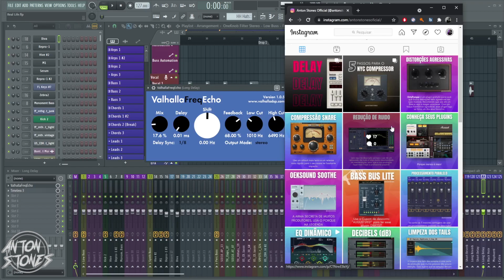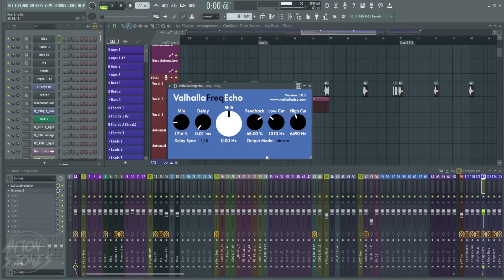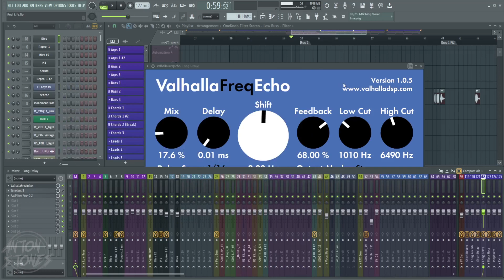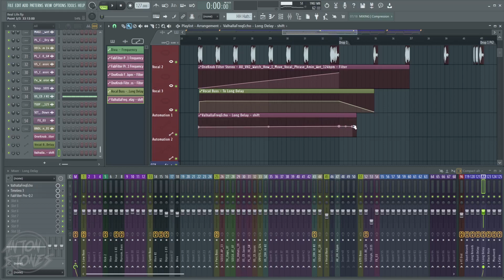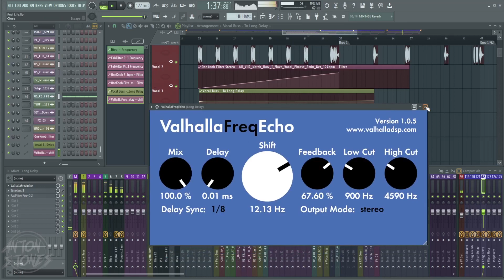Valhalla Freq Echo Plugin Gratis para SUPER ECHOS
:::::::::Links:::::::::::: (Social)